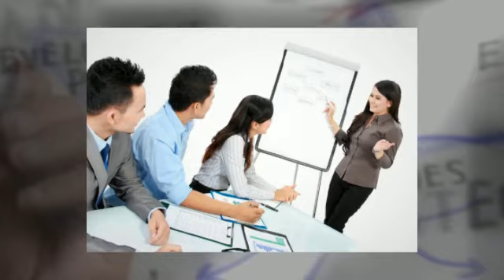Amazing Selling Machine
Selling your product on Amazon can be easy. Matt Clark and Jason Katzenback's amazing selling machine helps in improving your customers' online product buying experiences. Set up your e-shop business and boost your online sales, Start a successful online seller reputation today.